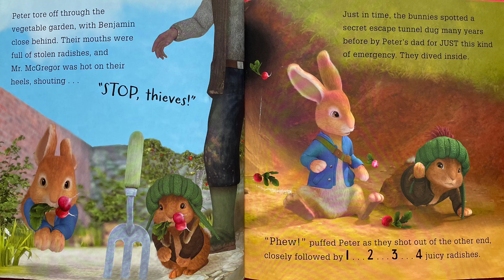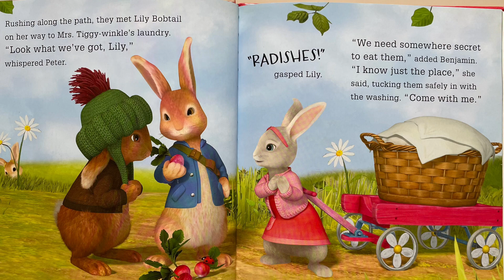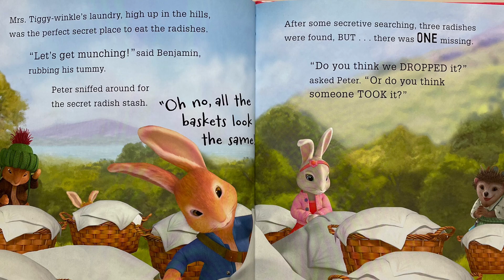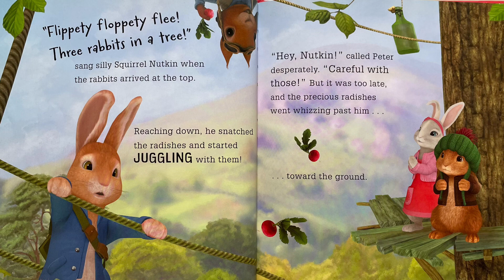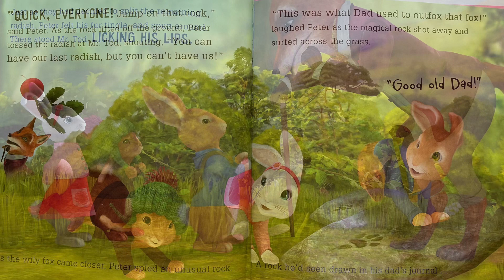Peter Rabbit Mystery Thief - Read Aloud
Mystery Thief! (Peter Rabbit Animation)